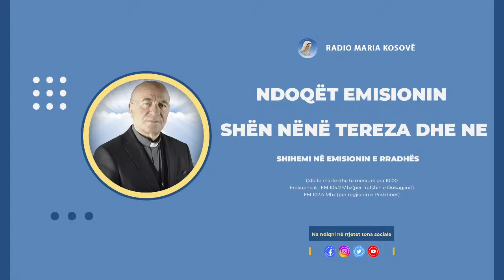Emisioni:Shën Nënë Tereza dhe Ne - VIRGJËRA MARI - KRYEVEPRA E SHPIRTIT SHENJT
Flet: Don Lush Gjergji